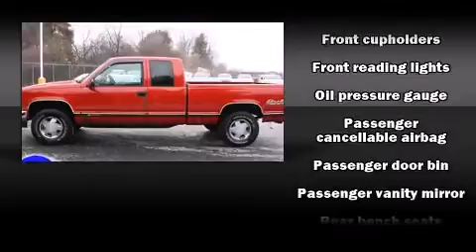1997 Chevrolet Silverado 1500 near Grand Blanc, Michigan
This vehicle is a 1997 Silverado 1500 with about 192K miles and is being powered by a V-8 cyl engine. This 1997 Silverado 1500 is located near Grand Blanc, Michigan.   Some of the key features include: abs brakes, am/fm radio and 4wd.  The victory red exterior combined with the gray interior looks great together.  This Truck Extended Cab is being sold as-is without a warranty.  Some more key features on this Silverado 1500 include: cd player and bedliner.  An AutoCheck Report is available upon request.
    Hank Graff Chevrolet Davison
    Address:
    800 N. State St.